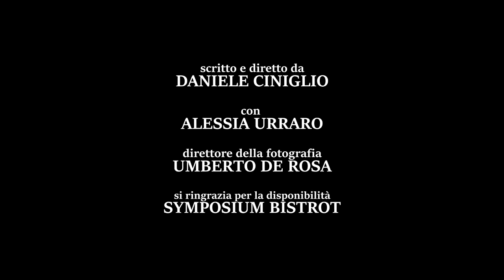QUANDO scopri che LEI HA ONLYFANS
Con
Alessia Urraro